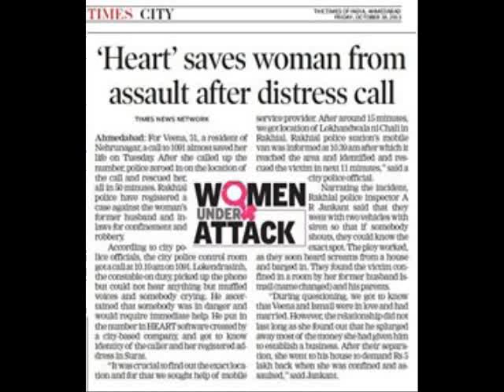PoliceHEART 1091 Rescues a women in emergency situation